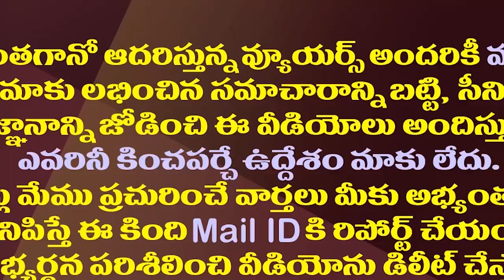హరికృష్ణ వర్థంతి ట్వీట్లు..చంద్రబాబుకు ఇక్కట్లు.!| Social Media Targeted Chandrababu On That Tweets